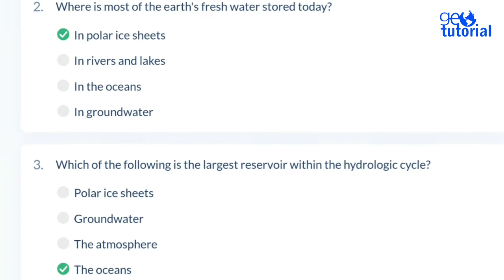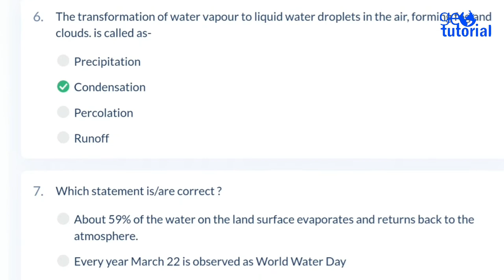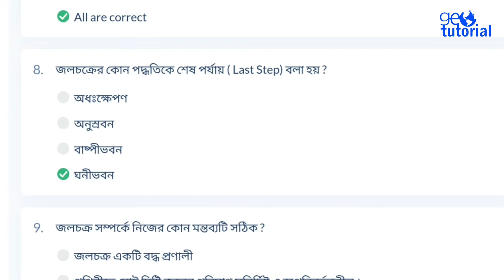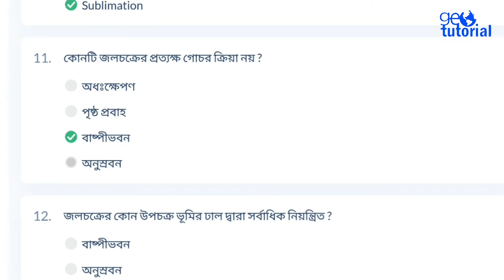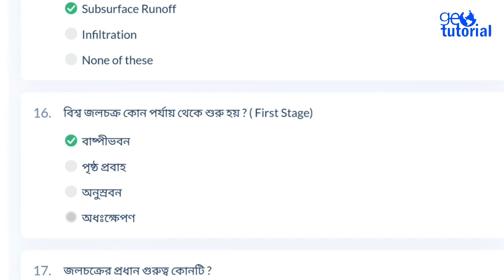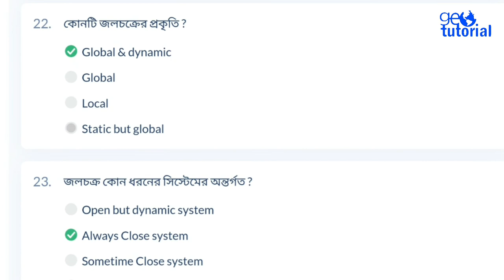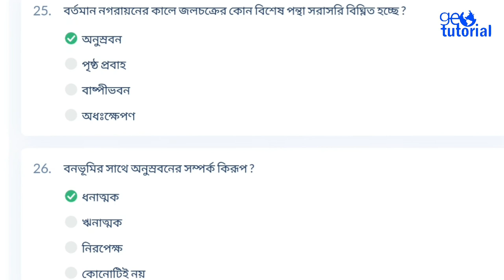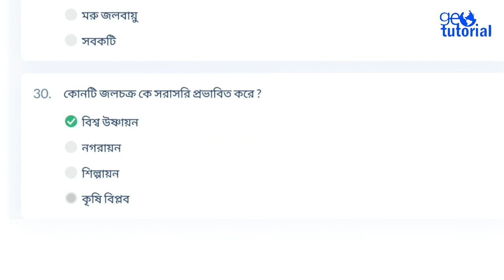MCQ Test on Global Hydrological Cycle। জলচক্রের ওপর MCQ Test । SLST Geography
জল চক্রের ওপর MCQ Test .

ভূগোলের তথ্য ভিত্তিক এই ক্লাস গুলিতে প্রতিটি বিষয় পুঙ্খানুপুঙ্খ বিশ্লেষণ করে বোঝানো হয় এই ক্লাসে । যারা স্কুল সার্ভিসের জন্য প্রস্তুতি নিচ্ছে তাদের জন্য এই ক্লাসগুলো অত্যন্ত মূল্যবান।

আমাদের মূল লক্ষ্য নিচে উল্লেখ করা হলো-
🌍 1. ছোট ছোট বিষয়ে ভাগ করে স্কুল সার্ভিসের সিলেবাস অনুসারে ভূগোলের সমস্ত ক্লাসগুলো উপস্থাপন করা।
🌍 2. মুখস্ত নয় । প্রতিটি বিষয়কে আয়ত্ত করার জন্যই এই ক্লাসগুলো করা হয়।
🌍 3. যাদের ভিত কিছুটা দুর্বল হয়ে গেছে তাদের জন্য এই Class অত্যন্ত মূল্যবান হবে।
🌍 4. বুঝে পড়লে আমাদের মনে থাকবে অনেক বেশি। তাই জন্যই এই ক্লাসগুলো করে তারপরে প্রত্যেকের অন্যান্য বই গুলোর স্টাডি করা উচিত ।
🌍 5. প্রতিটি বিষয়ে পড়ানো শেষ হওয়ার পর সেই বিষয়ে একটি করে পরীক্ষা হয় আমাদের Teachmint Classroom-এ (Geotutorial)

দীর্ঘদিন পর স্কুল সার্ভিস কমিশনের দ্বারা  শিক্ষক নিয়োগের প্রস্তুতি শুরু হয়েছে । প্রতিযোগিতা যথেষ্ট কঠিন হতে চলেছে,   তাই এখন থেকেই প্রিপারেশন শুরু করতে হবে।
যারা আমাদের Teachmint Classroom-এ ক্লাস করতে চাও তারা নিচের দেওয়া লিঙ্ক থেকে আমাদের Enrollment Requests পাঠাতে পারো।